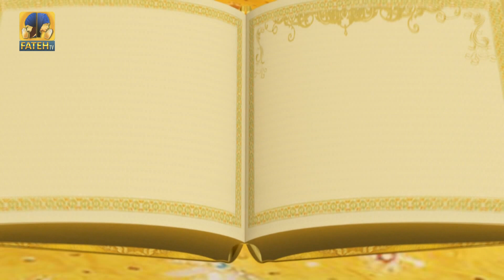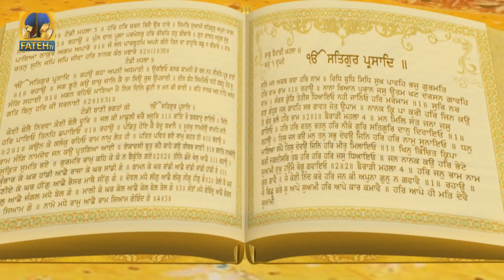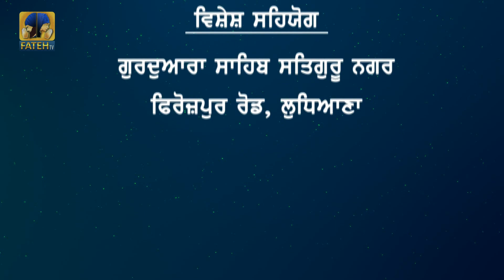Tariye Gur Vichar | Episode - 1194 | Fateh TV